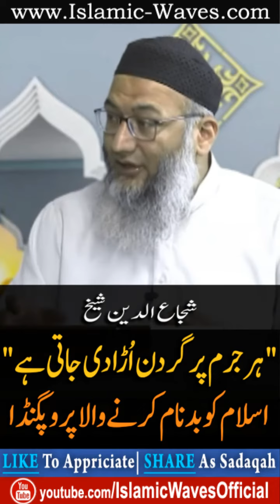Har Jurm Per Gardan Ura Di Jati He Islam Ko Badnam Krne Wala Propaganda By Shujauddin Sheikh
Shujauddin Sheikh saheb ne Islam ko badnaam kerne walon ki taraf se is mafrozay ko ke Islam me har jurm ki saza qatal he ke baray mein haqeeqat kya he aur Quran ki taleemat ke hawale se batai.